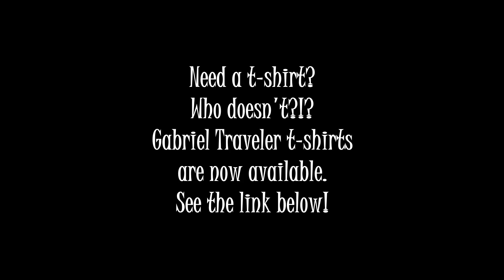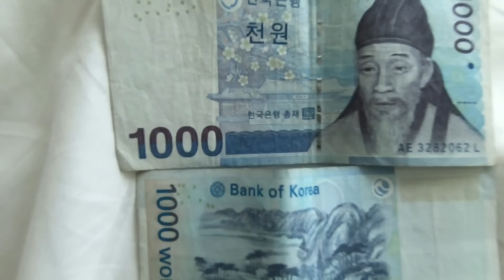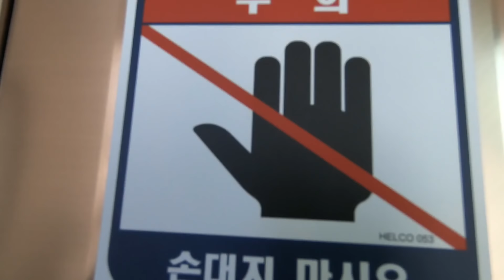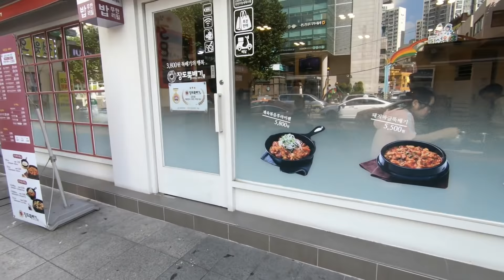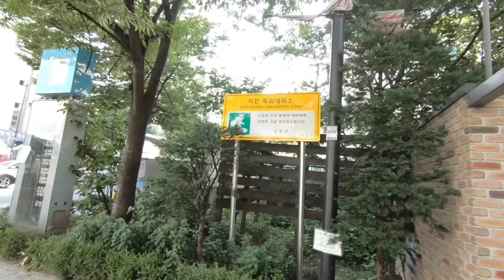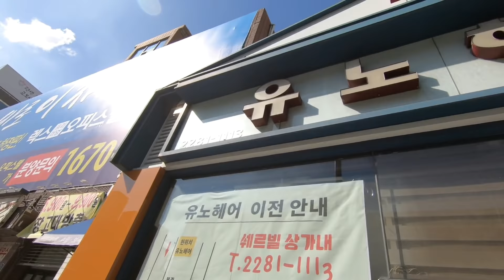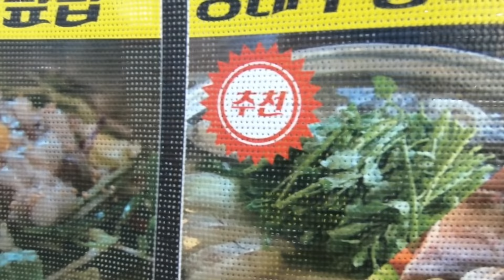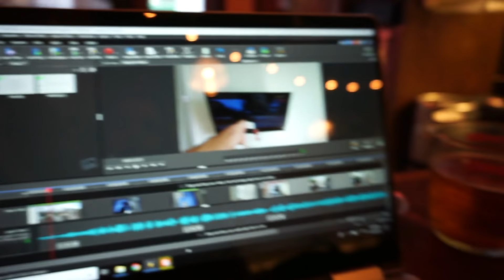This is SEOUL, SOUTH KOREA | First Impressions of the City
Exploring the streets of Seoul during my first visit to South Korea.

Music during the video:

"King of KPop" by Niklas Ahlstrom

Video created by Gabriel Morris, who is the owner of all video or photo content. Filmed with a GoPro HERO6 Black. And a Sony a5100 Or get the newer Sony a6500